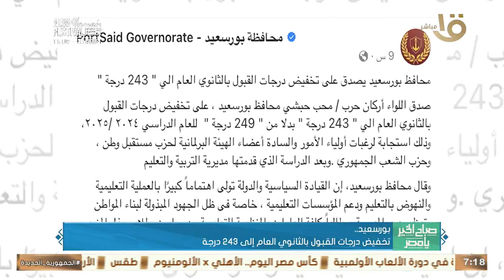صباح الخير يا مصر | افتتاح المجمع الطبي للتأمين الصحي بمدينة أسيوط الجديدة.. وأهم أخبار المحافظات